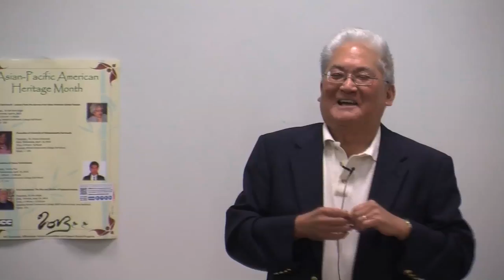Asian-Pacific American Heritage Month- Five Generations: Dr. Jim Hijiya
Discussion on five generations of Japanese Americans by Dr. Jim Hijiya as part of Bristol Community College's Asian-Pacific American Heritage Month.  Taped April 29, 2013.